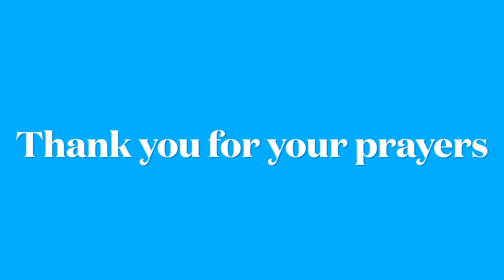Update 11-29-22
Getting ready for operation compassion
11-29-22